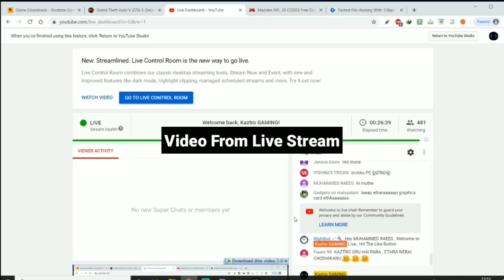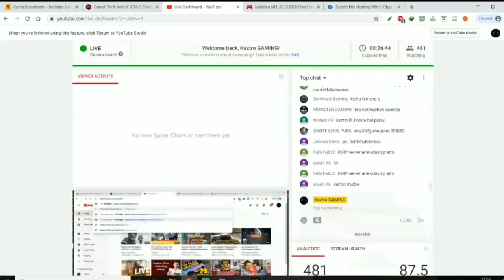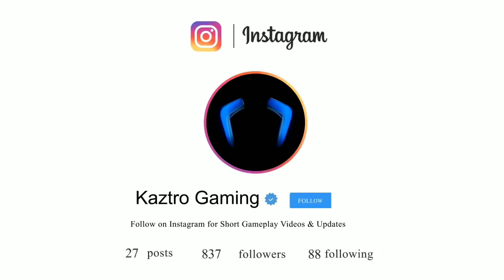Kaztro Trying PUBG PC Lite for the First Time | Fun Moments Gameplay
Device Using: Asus Tuf Fx505